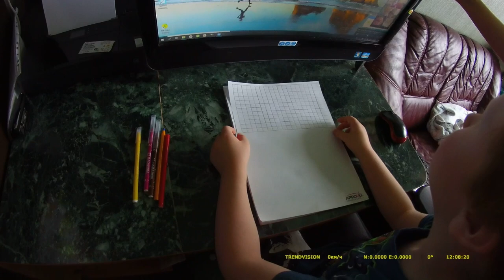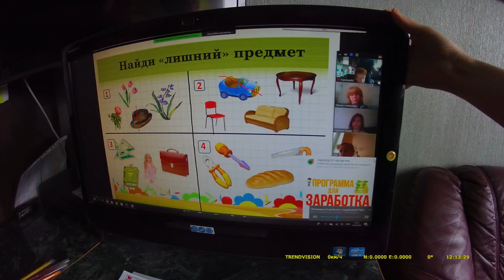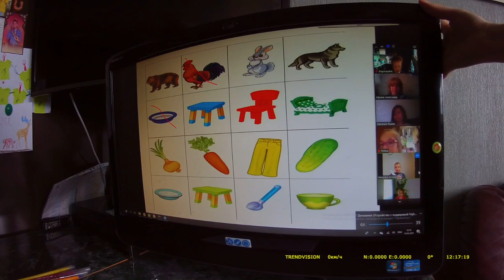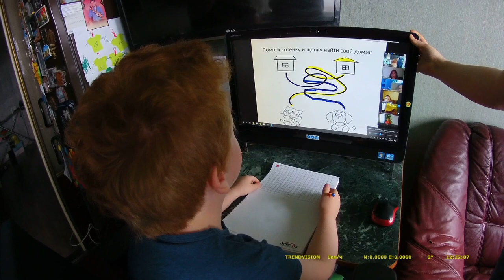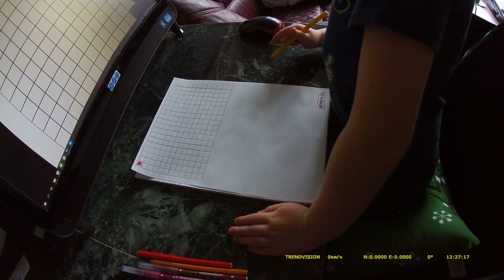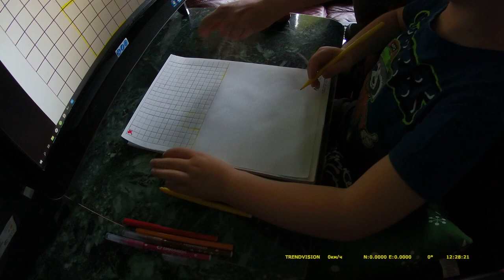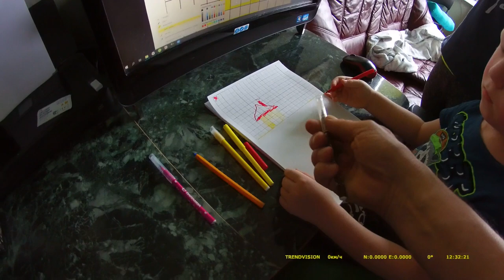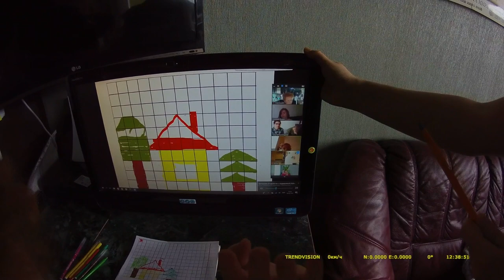коронавирус занятия в режиме конференция детский сад